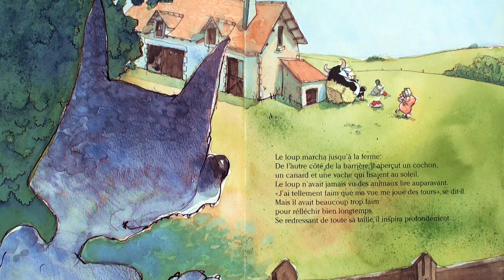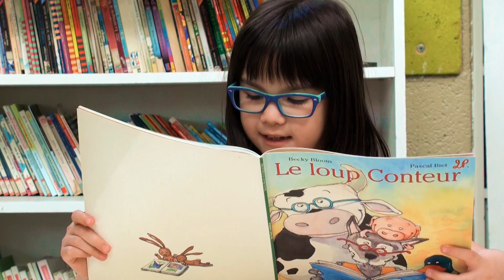Le loup conteur